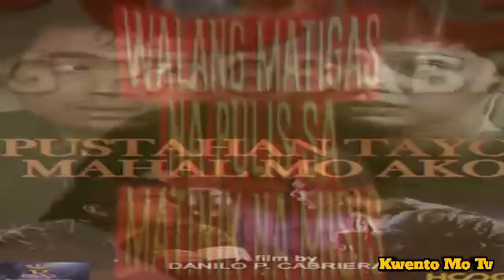SINO NGA BA SI BONG REVREVILLA JR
Ralated Channel:

the pilipino channel
Gzone Tv
Sikat Trendz
Pinas
Latez buzz
raffy tulfo in action
showbiz philippines
Abs cbn news
showbiz broadcast
Jeepney tv